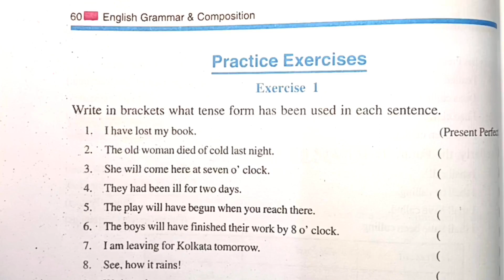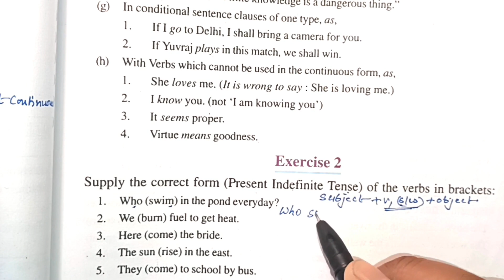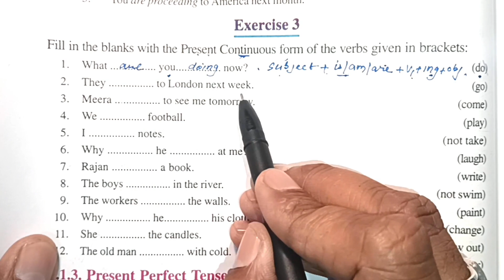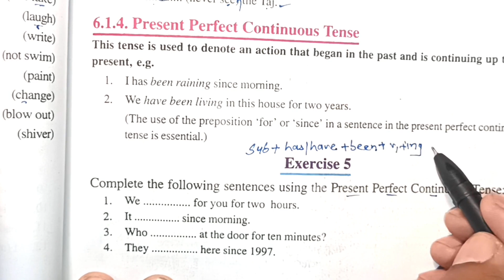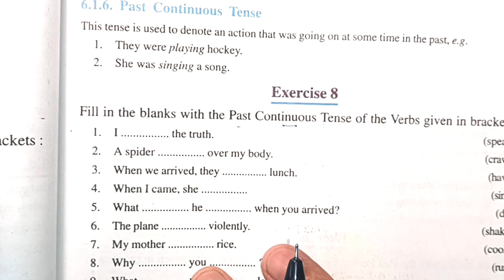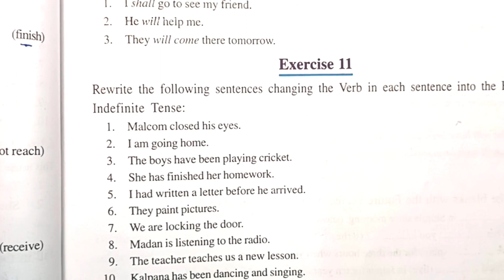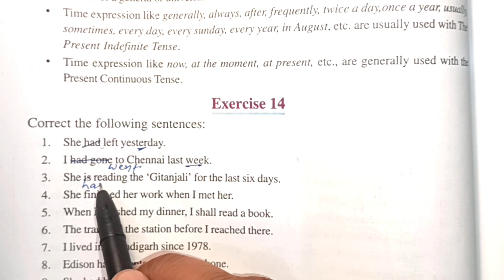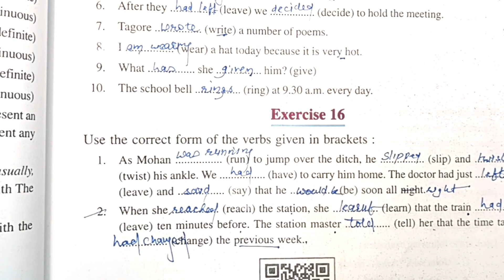Tense | How to change | March 23 | Board Exam | Class 10 | Class 12 | PSEB | Solved | Grammar Book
Tense | How to change | March 23 | Board Exam | Class 10 | Class 12 | PSEB | Solved | English Grammar

Punctuation | Class 10 PSEB | Class 12 | Grammar Book Exercise 1 -7 | Solved | grammar | Board Exam

Voice | Active Passive | Class 10 PSEB | Class 12 | Grammar Book Exercise 1 TO 21 Board Exams

Simple Compound Complex Sentences | English Grammar | Class 10 | PSEB | Class 12 | solved exercises

Non finite | Uses and Kinds | Class 10 | PSEB | English Grammar Book | Solved Exercise 1 To 8

Notice Writing | Class 10 | Class 12 | PSEB |  English Grammar | Annual Sports Day | CBSE Notice

Simple Present Tense |  English Grammar |  Functional Descriptive | structure & Uses |  board exam

Prepositions | Class 10 | Class 12 | PSEB | English Grammar |  Solved Exercise 1-15 | Board Exam

Determiners | Class 10 | Class 12 | Board Exam | PSEB | GRAMMAR BOOK | EXERCISE 1 TO 10 | SOLVED

Board Exam | Class 10 ENGLISH | March Paper 2023 | PSEB | CLASS 12 ENGLISH | HOW TO SOLVE | PAPER

Do as directed SET 10 Solved | PSEB | WORKBOOK | English Grammar | Practice set |  Class 10 grammar

Do as directed SET 9 Solved | PSEB | WORKBOOK | English Grammar | Practice set |  Class 10 grammar

Do as directed SET 8 Solved | PSEB | WORKBOOK | English Grammar | Practice set |  Class 10 grammar

Do as directed SET 7 Solved | PSEB | WORKBOOK | English Grammar | Practice set |  Class 10 grammar

Do as directed SET 6 Solved | PSEB | WORKBOOK | English Grammar | Practice set |  Class 10 grammar

Do as directed SET 5 Solved | PSEB | WORKBOOK | English Grammar | Practice set |  Class 10 grammar

Do as directed SET 4 Solved | PSEB | WORKBOOK | English Grammar | Practice set |  Class 10 grammar

Do as directed SET 3 Solved | PSEB | WORKBOOK | English Grammar | Practice set |  Class 10 grammar

Do as directed SET 2 Solved | PSEB | WORKBOOK | English Grammar | Practice set |  Class 10 grammar

Do as directed SET 1 Solved | PSEB | WORKBOOK | English Grammar | Practice set |  Class 10 grammar